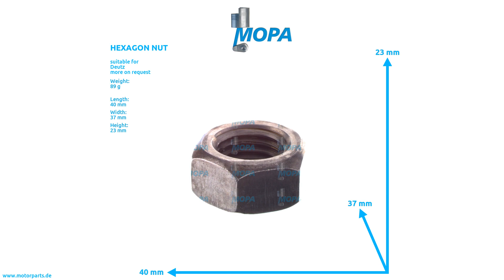01112937 - MOPA HEXAGON NUT suitable for Deutz engines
Like here HEXAGON NUT with the comparison number 01112937 suitable for Deutz engines.

0:00 Intro
0:08 360 View
0:28 Suitable engines, detail and dimensions
0:38 Outro
0:45 Contact us!